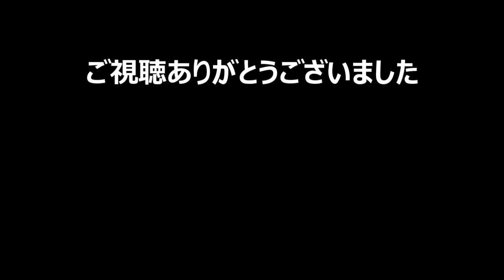【My Time At Portia(きみのまち ポルティア)実況#53】 カメラをもらうためにマーリンとデート。何を話せばいいのやら... 【公式日本語対応】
牧場、クラフト、建築あり、恋愛＆結婚要素もありの、３D版Stardew Vallyと言われる【My Time At Portia】（マイタイムアットポーティア）の初見実況プレイです。
1/15、早期アクセスが終了し製品版アップデート完了。公式日本語化されたので、Stardew Valleyに引き続き、全身真っ青の主人公でのんびり遊んでいきます。ネタバレ・アドバイスは不要です。